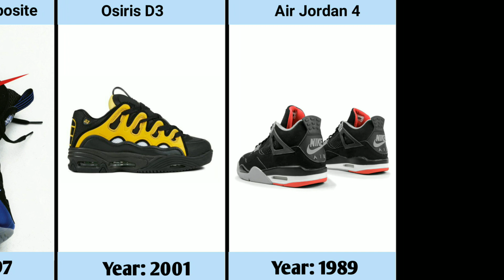Top 20 Most Influential Sneakers of All Time | Sneakers Shoes